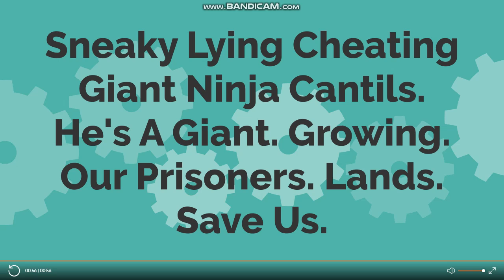Covers: Sneaky Lying Cheating Giant Ninja Cantils-He's A Giant Growing Our Prisoners Lands Save Us.